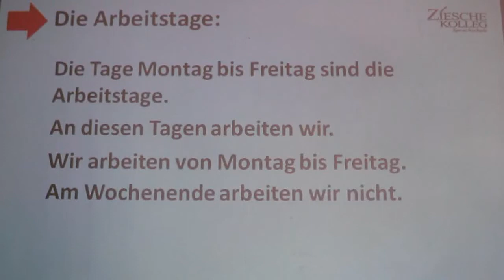Deutsch lernen A1 - die Arbeitstage